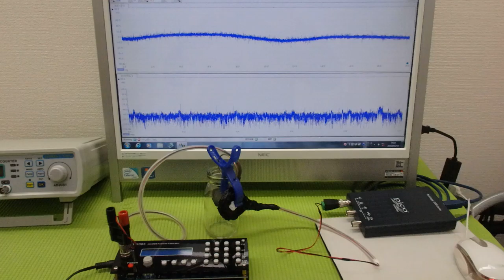メガヘルツの超音波発振制御プローブを利用した実験動画 ultrasonic-labo